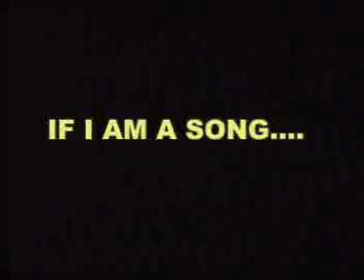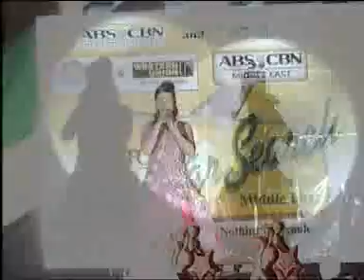2006 TFC Middle East Popstar Search Part 2 of 3